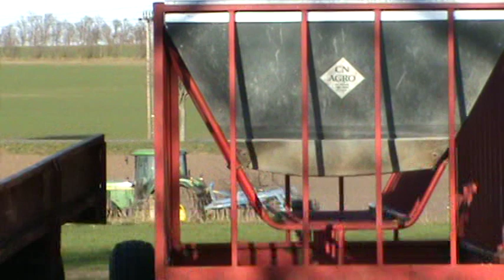John Deere 6800